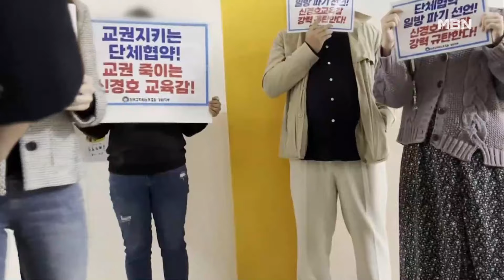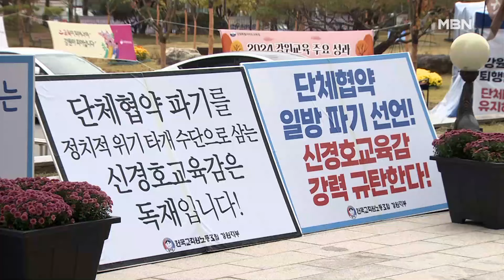교육감-전교조, 학교에서 몸싸움…강원교육감 실신 [MBN 뉴스7]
【 앵커멘트 】
  강원교육청이 전국교직원노동조합과의 단체협약이 무효라고 선언하자 교육청과 전교조의 갈등이 점점 심해지고 있습니다.
  어제저녁 결국 충돌로 이어졌는데, 충돌한 장소가 수능을 코앞에 둔 고3 수험생들이 있는 학교였습니다.
  장진철 기자의 보도입니다.

【 기자 】
  -"일방적인 단협 파기 신경호 교육감 강력 규탄한다! 규탄한다! 규탄한다! 투쟁!"

  전교조 조합원 10여 명이 수험생 격려차 학교를 방문한 신경호 강원교육감을 막아섰습니다.

  - "지나가겠습니다."
  - "면담 좀 부탁드립니다. 면담 부탁드립니다."

  조합원들의 거센 항의를 뚫고 복도로 나선 신 교육감이 바닥으로 곤두박질 칩니다.

  바닥에 머리를 부딪힌 교육감은 5분 정도 정신을 잃고 일어나지 못했습니다.

  전교조 조합원 3명도 함께 넘어져 허리 등을 다쳤습니다.

  학교에는 수능을 앞둔 고3 수험생 30명 정도가 자율학습을 하고 있었습니다.

  강원교육청과 전교조는 서로 네 탓만 하고 있습니다.

  ▶ 인터뷰 : 안서헌 / 강원교육청 부대변인
- "조합원의 물리적 행위로 인해 일어난 사고였음을 밝힙니다."

  ▶ 인터뷰 : 조영국 / 전교조 강원지부 정책실장
- "이는 사실과 다릅니다. 전교조 조합원들은 도교육청 간부를 밀칠 만한 위치에 있지 않았고…."

  이들이 부딪친 건 지난달 말 강원교육청이 전교조와 체결한 단체협약이 효력을 상실했다며 일방적으로 통보했기 때문입니다.

  초등학생에 대한 학력고사를 부활하겠다는 교육감의 공약을 두고 전교조와 1년 넘게 교섭을 벌이다 견해차를 좁히지 못하자 강원교육청은 며칠 전 단협의 효력 상실을 선언했습니다.

  영상취재 : 정의정 기자
  영상편집 : 김혜영
  영상제공 : 강원교육청·전교조 강원지부